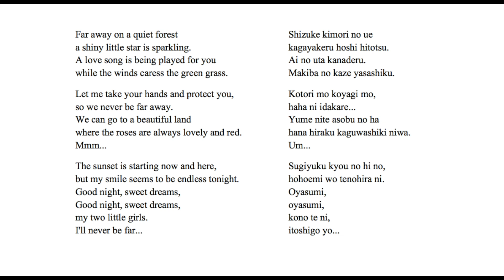Etoile (Lullaby)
Etoile
Anime: Ashita no Nadja
Marvelous Inc. (en nombre de (A)キラキラプリキュアアラモード); Muserk Rights Management